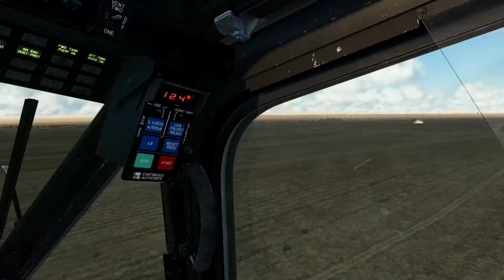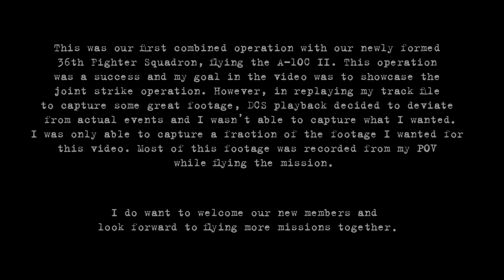DCS Cinematic - Operation Zero Tolerance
DCS World joint mission with 62AW.